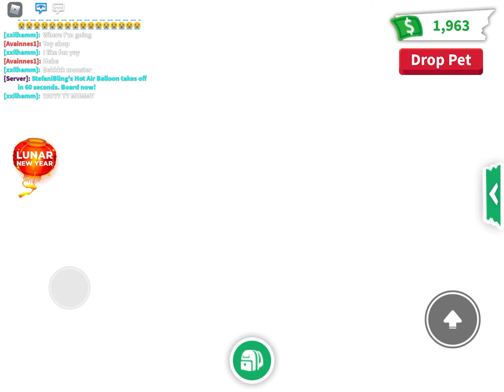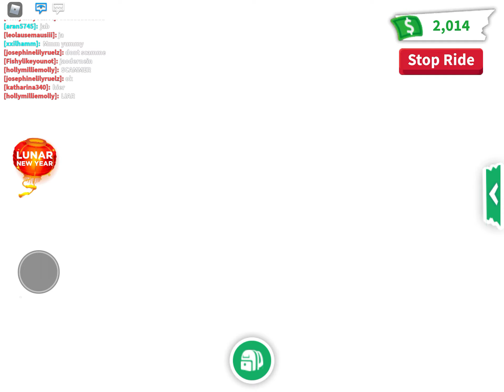Roblox adopt me spelen er is een nieuwe update